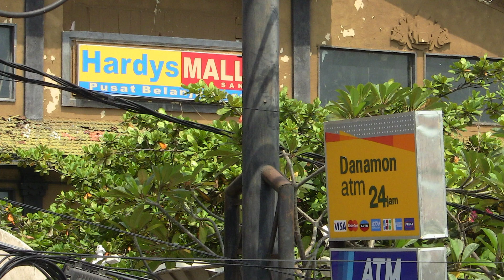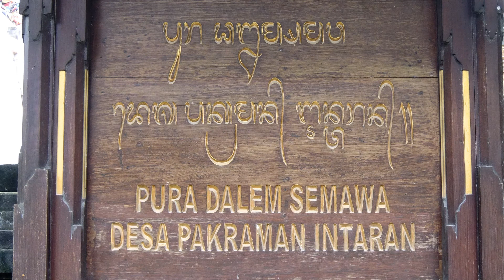sanur 2018 movie